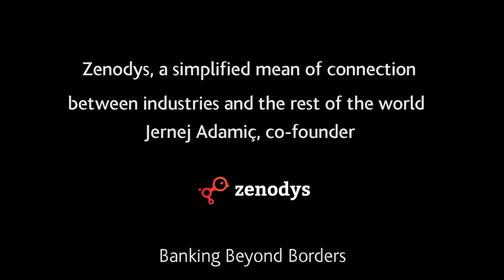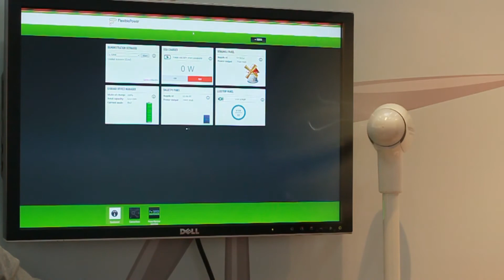Interview with Jernej Adamiç co-founder and CEO of Zenodys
As individuals who have been involved in the business and technology worlds, Mr. Adamiç and his partners had a vision to simplify how industries connect to the rest of the world, through their specific platform. Although having busy lives, all the associates still find time to either communicate via Skype or meet in local restaurants, in order to discuss company strategies, along with any new ideas and potential new markets.